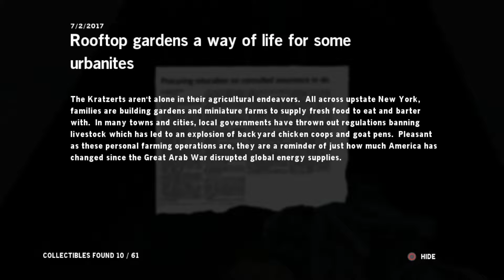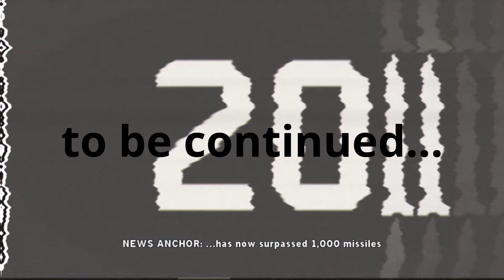'Occupation begins.' | HOMEFRONT - PART 1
Hi all, thanks for joining me while I playthrough Kaos Studios and THQ's HOMEFRONT on PS3. I've been making an effort to try and play games that I usually overlook and HOMEFRONT is one of these titles. I don't know if I'm going to continue with it, this is just one of those spur of the moment things, only time will tell.

In the near future, a series of global events shifts the balance of power to where North Korea has grown strong enough to invade the United States. But not all is lost as there are pockets of resistance all over America who are fighting against the occupying forces and former Air Force colonel Jacobs has just been violently recruited in one of these groups as they make a desperate strike that could turn the tables against Korea.
Chapters:
00:00 Cut scene: 'You can thank me later.'
07:27 Break out.
12:48 Through the 'burbs.
27:26 Little piece of America.
35:48 Moving out.
52:13 To be continued.